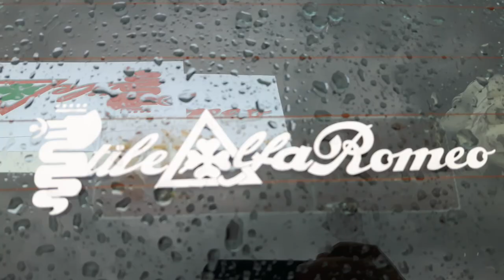UN MARE DI MITO UN MARE DI ALFA - 8a ED. - 24.09.2K17 - 07